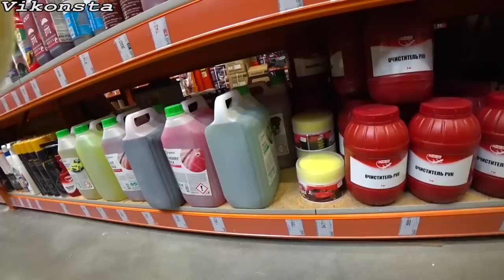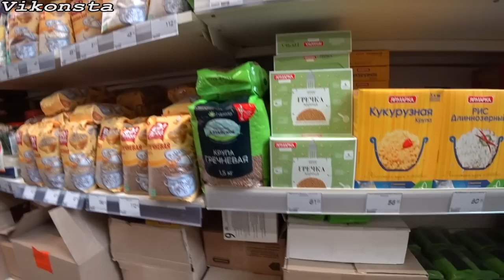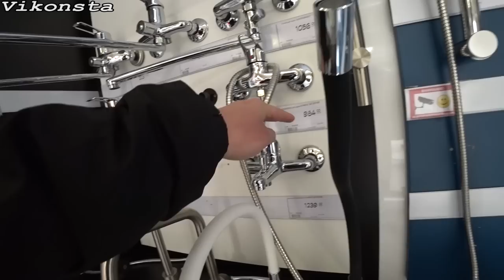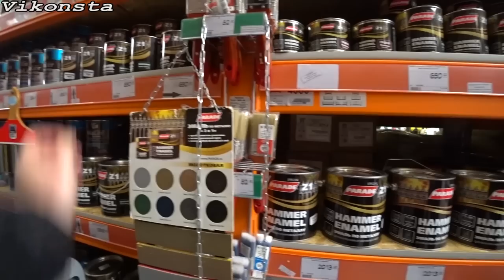А ВЫ ГОВОРИЛИ ЧТО ВСЁ ПРОПАЛО! Донецк Сегодня! Дефицит? Цены на всё! Галактика!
Какие цены и жизнь в Донецке? На просторах сети интернет и на ТВ, есть очень много фейковых последних новостей и информации о Донецке и о Донбассе в целом. Поэтому многих интересуют ответы на вопросы от первого лица: Как живут обычные люди в Донецке?Какой их быт?Чем они занимаются?В какие магазины ходят и есть ли дефицит товаров? Немаловажный вопрос касается зарплат. Есть определённая категория людей которые работают за зарплату в 7-9 тысяч рублей. За коммунальные услуги в Донецке в среднем отдают 1200 рублей в месяц с 3х комнатной квартиры. Цены на рынке Вы можете посмотреть также у меня на канале. Да - это маленькие зп, но есть люди, которые получают не меньше 12-15 тысяч в месяц. Есть зп и по 30-40 тыс у гос. служащих и прочих специальностях. Каждый сам решает как ему жить, поэтому вопрос о доходах очень спорный. Ну а мы съездили в Галактику, записали для Вас влог, посмотрели на цены на продукты, а также прикупили себе товары, которые нам были необходимы.
Как живет Украина и Донбасс во время эпидемии сегодня?Какие последние новости в Украине, России и на Донбассе! Всё и многое другое Вы увидите на моём канале , в разделах плейлисты! Цены и Жизнь в Украине, России, Белоруссии отличается, также зарплаты у всех разные! А какая у Вас жизнь? - пишите! Блогер Виконста!